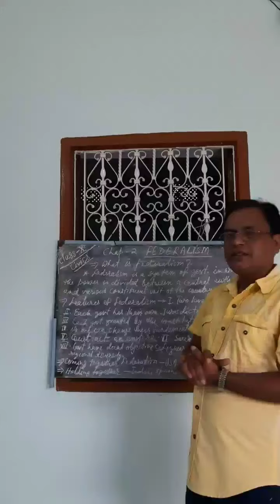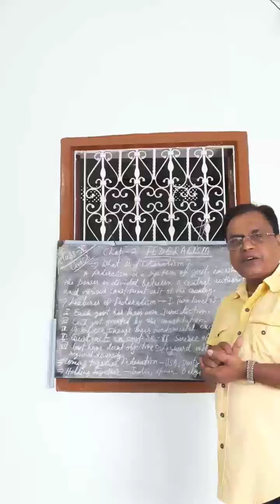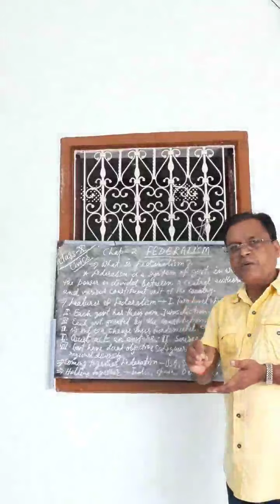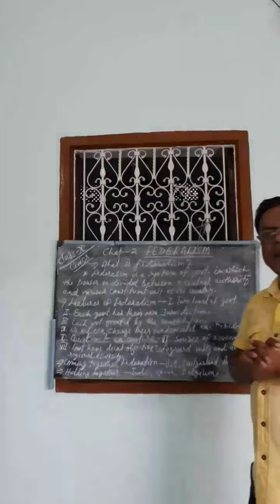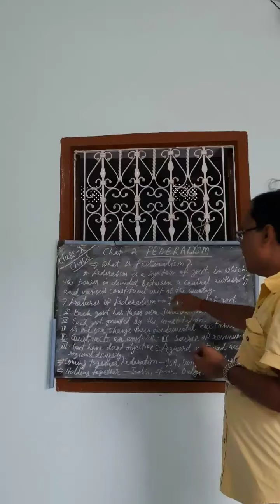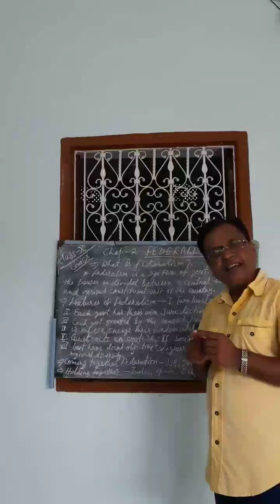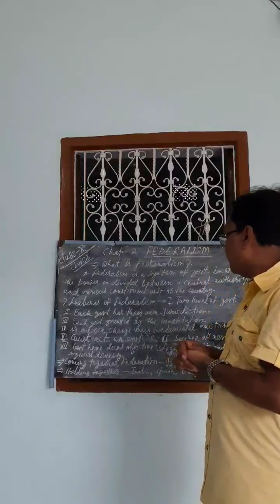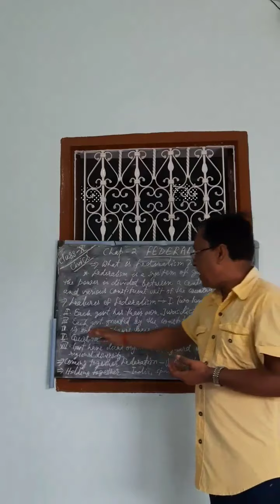class X civics chap 2, 1st lecture by D S P sir 720x1280